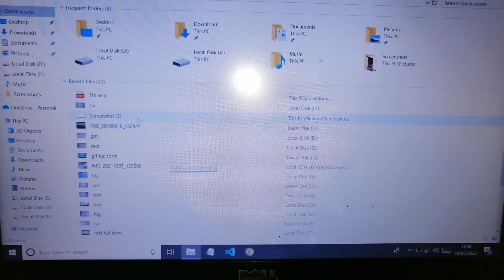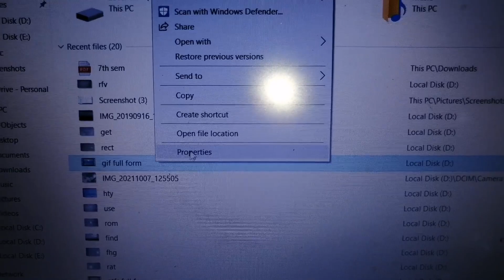how to see the type of file in laptop !! how to check the type of file in laptop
how to check the type of file in laptop
how to check the type of file in windows 10
how to check the type of file in windows 10 laptop
how to check the type of file in windows
how to check the type of file
how to know the type of file in laptop
how to find the type of file in laptop
how to see the type of file in laptop
laptop me type of file kaise pata kare
laptop me type of file kaise check kare
windows 10 laptop me type of file kaise dekhe